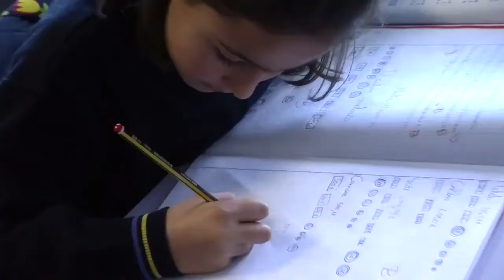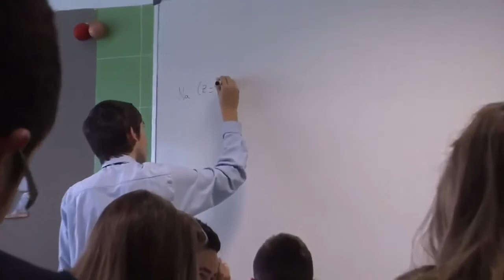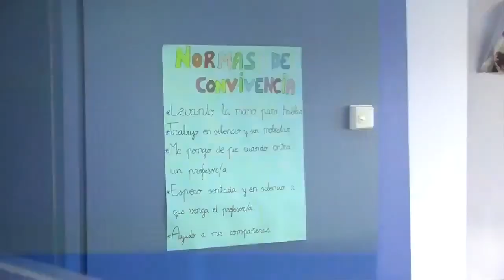Vídeo Colegio Arenales 2012